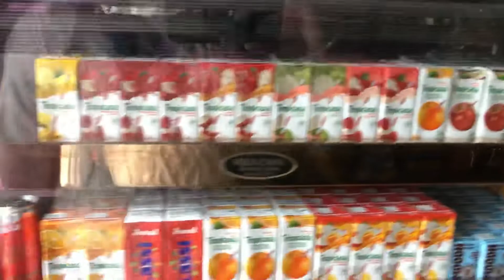My son birthday celebration ||tibetan losar -2022||dekyiling tambola ||tibetan vlogger